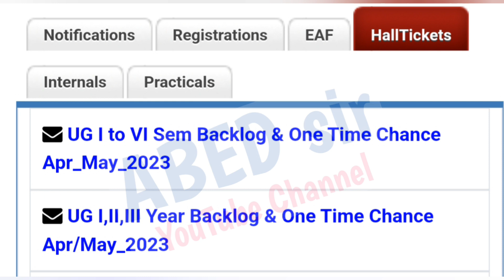UG Backlog Exams Hall tickets | OU